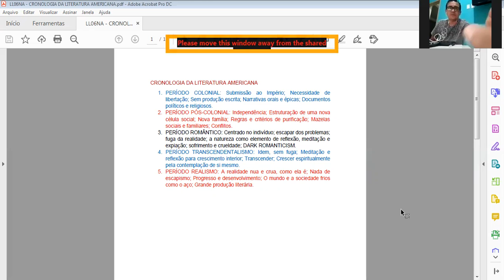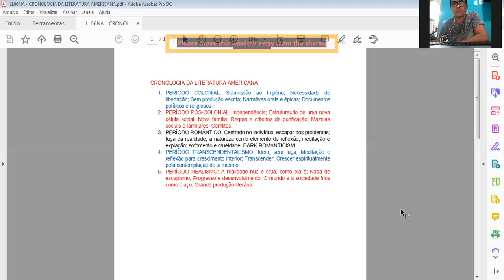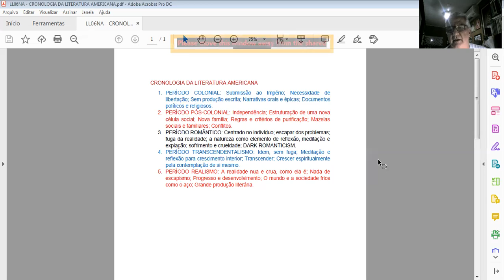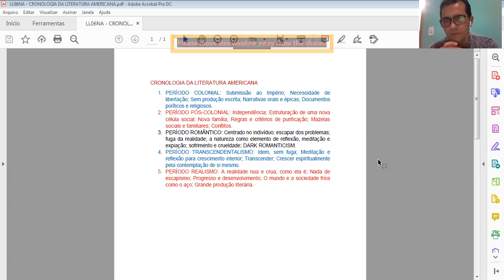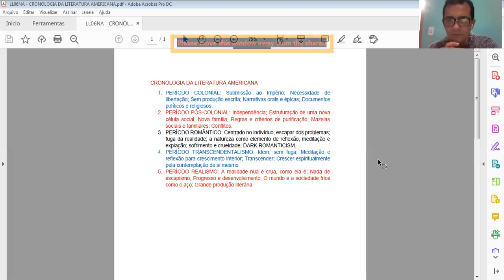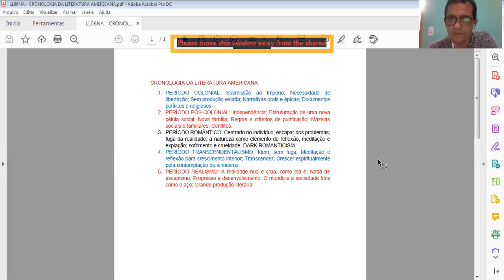LL06NA - CRONOLOGIA DA LITERATURA AMERICANA (I)